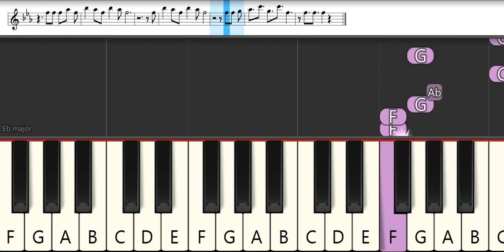Twin Star Exorcists Opening 3 : lol - Sync | Melodica Pianika - Tutorial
List TAB -